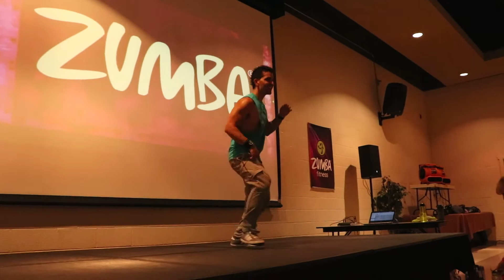Jorge Luis Miguel - Watch Out For This, Bumaye (Major Lazer) Zumba®